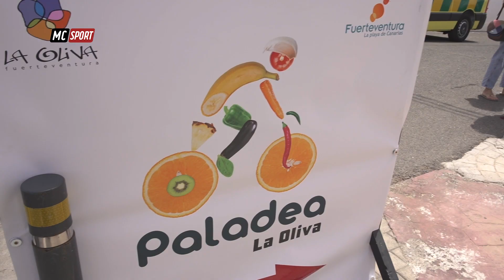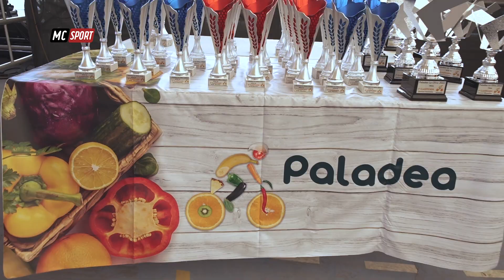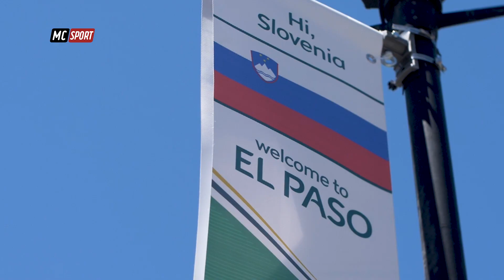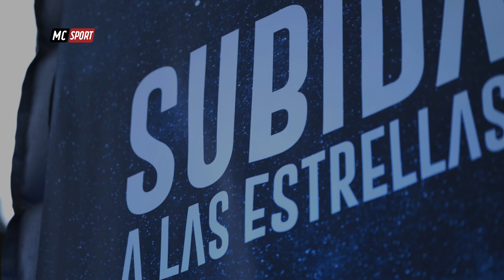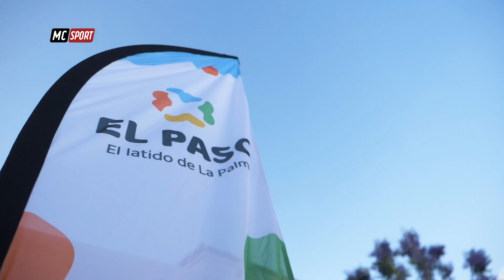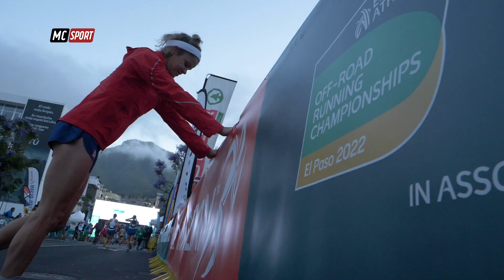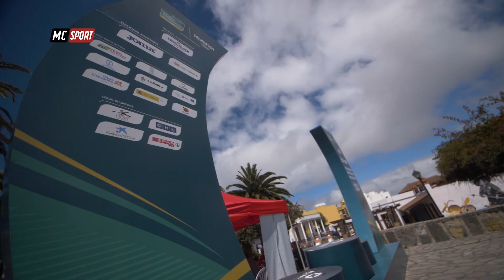MACARONESIA SPORT 39